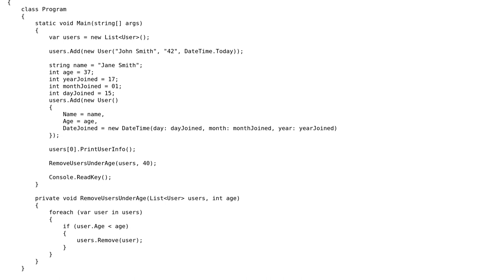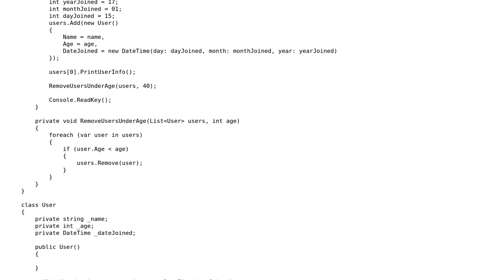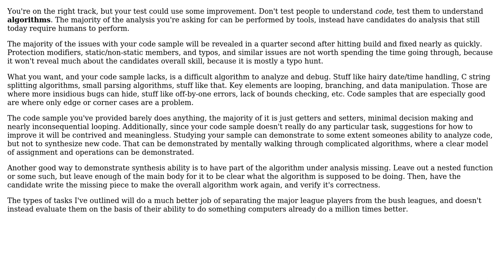Software Engineering: Console application for developer interviews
With thanks & praise to God, and with thanks to the many people who have made this project possible! | Content (except music & images) licensed under CC BY-SA | Music | Images & others | With thanks to user whatsisname user gnat user Dmihawk and the Stack Exchange Network Trademarks are property of their respective owners. You are responsible for your own actions.